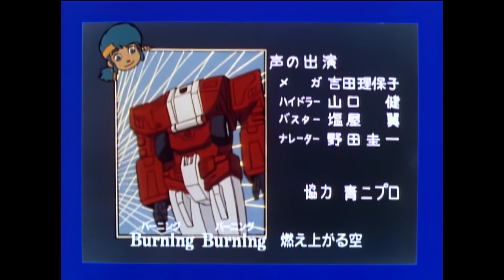Transformers: Masterforce — E22 — The Struggle Between Life and Death — Omni Dub — (HD60)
As the Decepticons' newest plan slowly begins, Lightfoot finds himself alone against the Decepticons with his father's life at stake.

Airdate: September 27th, 1988

Also known as: "Life? Death? The Desperate Lightfoot"

Restoration process: Deinterlaced, increased to 60fps, color corrected, re-synced dubbing, upscaled.